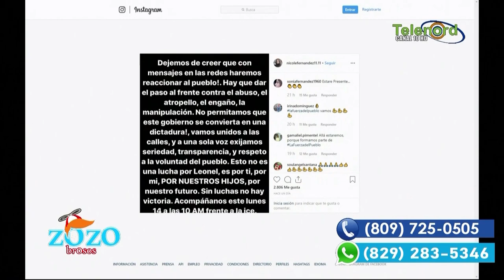Piden a la hija de Leonel que encabece la protesta que solicita